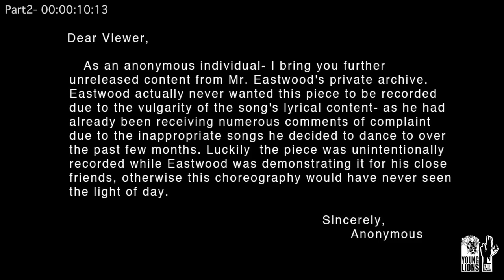Ian Eastwood Choreography 'The Leak Part II' | "Do My Dance"- Tyga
Please SHARE/TWEET/RETWEET/POST TO FB/POST TO TUMBLR!
Part 4 and the conclusion to the Puswood Collection: Tyga Edition...for now.
So I'm Sure everyone is prob pretty tired of me posting Tyga Pieces hahah so this time I tried to switch it up with a solo so you could really focus on the word play I used as well as performance quality as this is a more performance based and detailed choreo piece than the others-I would have used a group but then it would have been the same five guys...and there would basically be 3 different versions of "faded" on my channel hahah. I know that this is my third piece to his music but everyone has phases in music that just clicks right with them...and since "faded" certain songs by tyga have REALLY clicked with the way I'm trying to develop my more "HipHop" influenced pieces. ALTHOUGH I DO NOT CONDONE ANY OF THE LYRICS TO THIS SONG- Tyga's flow in correlation with his hype production behind his beats has worked really well on my body and has pulled each of these three pieces out of me really fast. Even though pretty much all three songs. "faded" "make it nasty" and "do my dance" are in a similar sound---i really appreciate that as an artist---because as much as I respect and artist for variety-I ALSO respect an artist just as much for their BRANDING and THEIR SOUND  and Tyga is a master at sticking with what he knows works---after a hit like "Faded" and "Rack City" would you want an R&B song to be his next hit? no-you're gunna want Tyga to release something that has a Tyga sound to it...FEEL ME?!

---all that being said though...next piece i'm gunna post is either gunna be emo/sexy r&B or just FUN ahahah...i've given youtube enough of my hype pieces to last awhile!

anyway thank you guys so much for the support in advance i hope you enjoy this piece as much as i do dancing it! I know the song is gross but it gets me hype and i hope it gets you hype too!

As regards to the content---I've been getting a lot of flack about my song choices lately---and because of that i decided to use it as part of my concept this time hahah so thank you!--and as i am sure many people will still complain...and...for those people...its time to wake up---its 2012---"B***" and "A**" were already allowed on "that 70's show" 10 years ago on NETWORK television while i was growing up-and if you have still a problem with the content you should also have a problem with most movies/songs/artists/and tv shows in pop culture today as well-lol. :)